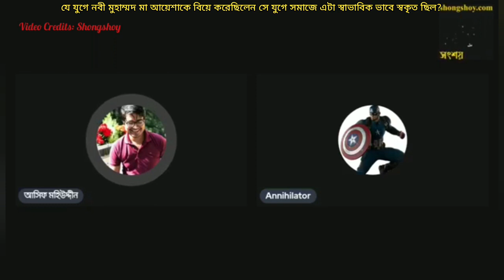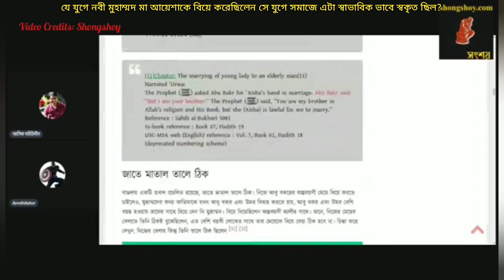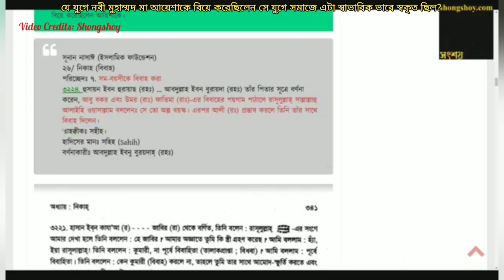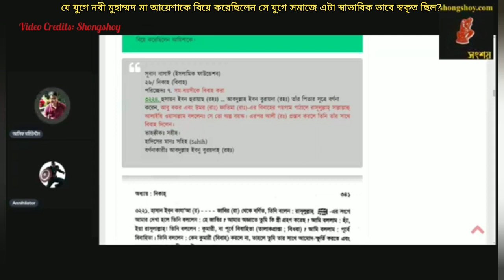যে যুগে হজরত মুহাম্মদ 6 বছর বয়সী মা আয়েশাকে বিয়ে করেছিলেন সেযুগে সমাজে এটা স্বাভাবিক বিয়ে ছিল?